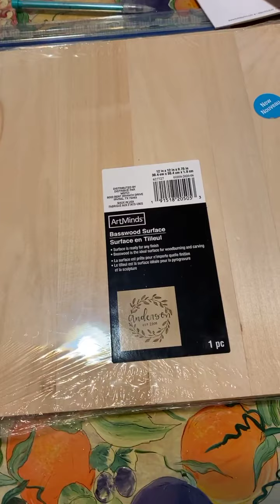Nespresso Chocolate Fudge Morning Coffee Chat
Nespresso Chocolate Fudge on a chilly morning and the possible drawing I might use for my first wood carving.